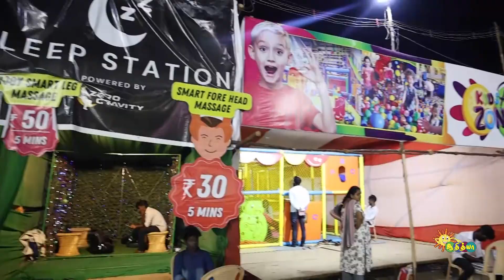Adithya Vlogs - Promo | 11 June 2023 | Every Sunday @ 05:00 PM | Adithya TV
Watch the New Promo Adithya Vlogs that airs on Adithya TV.